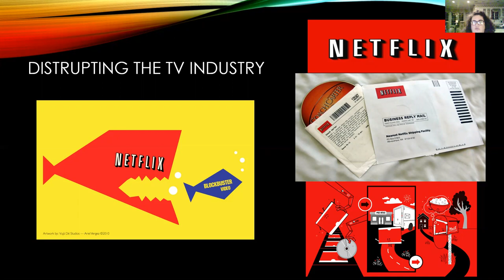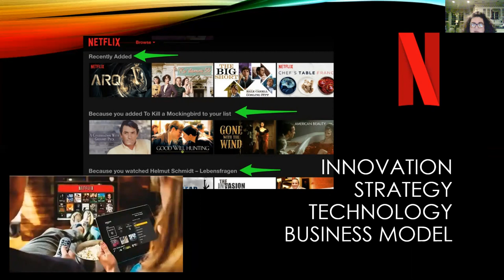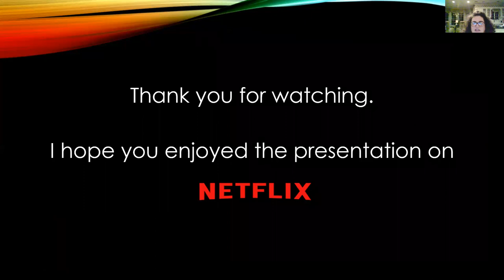Martha Gouvis Loizides Netflix Presentation